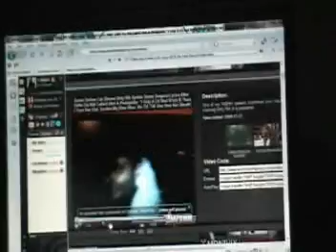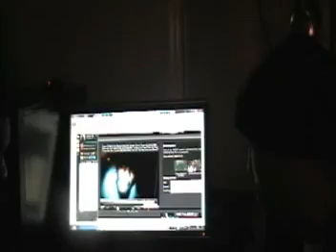2011taylormade1 Gillie RE-EXSPOSED-Dirty Rik responds,Truth Revealed 2